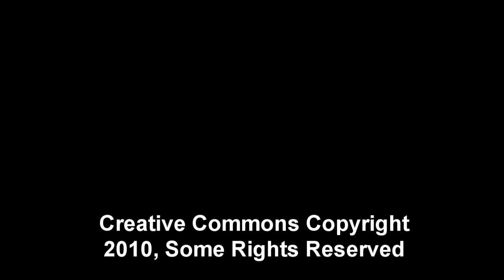Bill Edwards presents a Taste of Pinellas, 2010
Check out the latest edition of the Taste of Pinellas...local restaurants, entertainment, food, wine, beer...a real festival of flavor!  All to benefit the All Children's Center America, Huey Lewis, Martina McBride, Lonestar, Dive Bar Stalkers, and other local bands perform throughout the weekend.  Check out what's NEW in New Media!